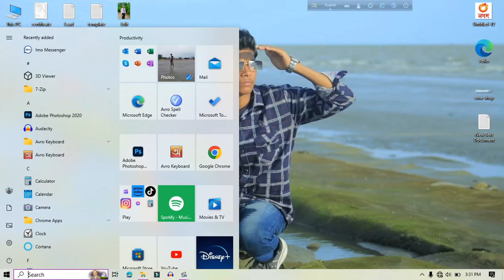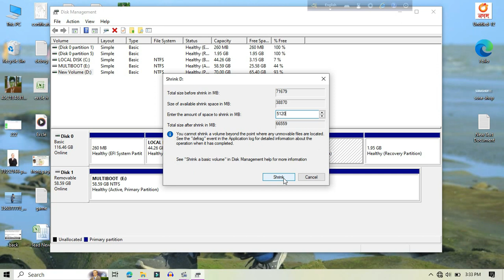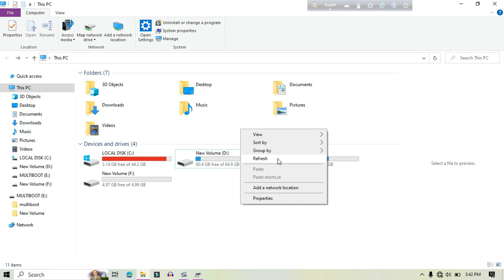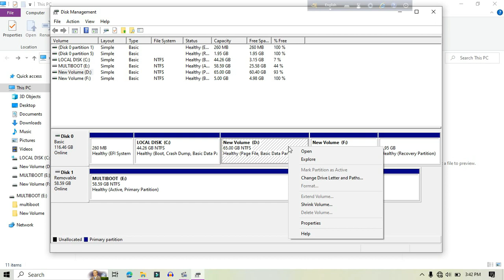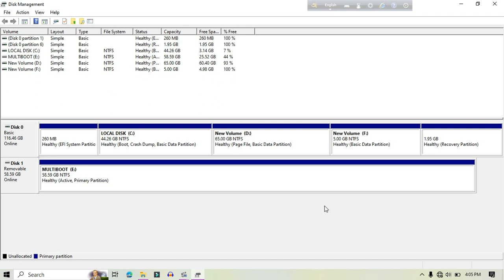Create/Delete/Extend Partitions without Software - Windows 10/11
Welcome To @techmanage1 . Our Video Title is 🔧 Unlock the full potential of your hard drive with our step-by-step guide on managing partitions in Windows 10 and 11—no third-party software required! 🚀

In this comprehensive tutorial, we'll walk you through the process of creating, deleting, and extending partitions with the native Disk Management tool. Whether you're a tech enthusiast, a gamer, or just someone looking to optimize their storage space, this video is a must-watch!

🔍 What You'll Learn:
1️⃣ Create Partitions: Discover the art of partitioning to organize your data efficiently. Learn how to allocate space for a new partition without losing your existing data.

2️⃣ Delete Partitions: Say goodbye to unnecessary partitions and reclaim lost storage space. We'll guide you through the safe deletion process, ensuring your data remains intact.

3️⃣ Extend Partitions: Need more room for your growing files? We'll demonstrate how to extend partitions seamlessly, giving your existing partitions a boost in storage capacity.

🛠️ Built-in Tools Only: No need to rely on third-party software! We'll exclusively use the built-in Disk Management tool that comes with Windows 10 and 11, ensuring a secure and reliable partition management experience.

Beginners looking to understand the basics of disk management.
Users seeking to optimize their storage space without downloading additional software.
Tech enthusiasts who want to master the art of partitioning in Windows.
💻 Follow Along! Our tutorial is beginner-friendly, with clear instructions and on-screen demonstrations. Pause, rewind, and follow at your own pace as we guide you through each step.

By the end of this video, you'll have the confidence to manage your disk partitions effortlessly, empowering you to make the most out of your storage space.

🔗 Useful Links:

[Warning Storage Optimization Tips]
Let's dive in and take control of your storage like a pro! 💻🔒 Windows10 Windows11 DiskManagement TechTutorial StorageOptimization TechManagement #